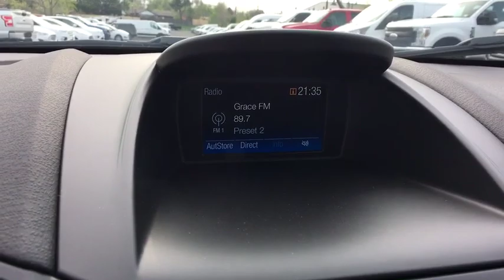2019 Ford Fiesta Centennial CO, Littleton CO, Fort Collins CO, Greeley CO, Cheyenne WY KM129992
2019 Ford Fiesta

O'Meara Ford
400 W. 104th Ave.

This SE is for Ford buffs the world over seeking a outstanding jewel! All Around hero! Safety equipment includes: ABS, Traction control, Curtain airbags, Passenger Airbag, Daytime running lights...Other features include: Bluetooth, Power locks, Power windows, Air conditioning, Cruise control...